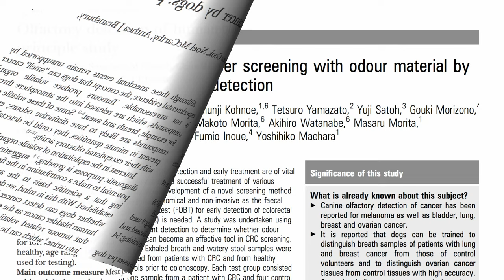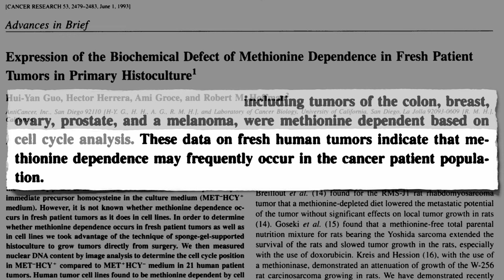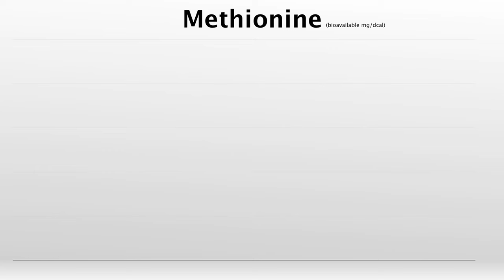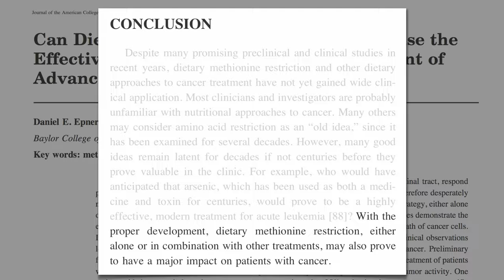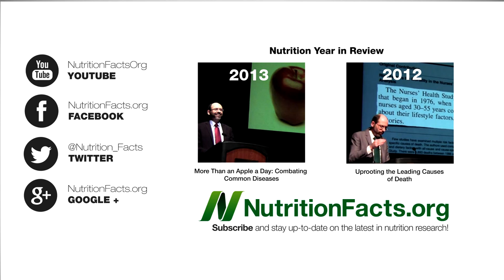Starving Cancer with Methionine Restriction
DESCRIPTION: Methionine restriction—best achieved through a plant-based diet—may prove to have a major impact on patients with cancer because unlike normal tissues, many human tumors require the amino acid methionine to grow.

This video can be considered a companion to Anti-Angiogenesis: Cutting Off Tumor Supply Lines in which this same diet could starve these same tumors of their blood supply.

There are compounds in animal products that may actually stimulate tumor growth. See How Tumors Use Meat to Grow: Xeno-Autoantibodies Animal protein may also boost levels of the cancer-promoting hormone IGF-1 (The Answer to the Pritikin Puzzle, Combined, this could all help explain why plants and plant-based diets have been found effective in potentially reversing some cancer processes. See Cancer Reversal Through Diet? Strawberries versus Esophageal Cancer and Black Raspberries versus Oral Cancer

Sorry if you were distracted by the pet puns—I couldn't help it! :) Another way companion animals may protect against cancer is explored here: Pets & Human Lymphoma

Why might the medical profession be so resistant to therapies proven to be effective? The Tomato Effect may be partially to blame.

If you were looking closely at the title of the review I featured, noting that plant-based diets may prove to be a useful nutritional strategy in cancer growth control, you'll notice it also looked at the role of methionine restriction in life-span extension. That's the topic of the next video Methionine Restriction as a Life Extension Strategy

Have a question for Dr. Greger about this video? and he'll try to answer it!

Image Credit: USDA, Gajda-13, California Department of Fish and Game, Pingpongwill, Kacper “Kangel” Aniołek, NMajik, Wilfredo R. Rodriguez H., Scarce, Ranko, & The Noun Project via Wikimedia; and Veganbaking.net & the queen of subtle via Flickr.